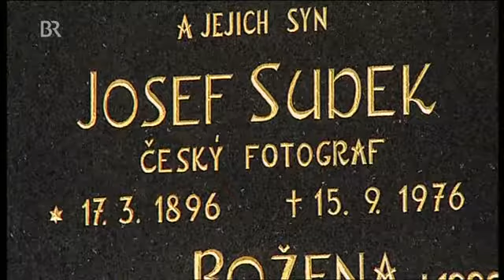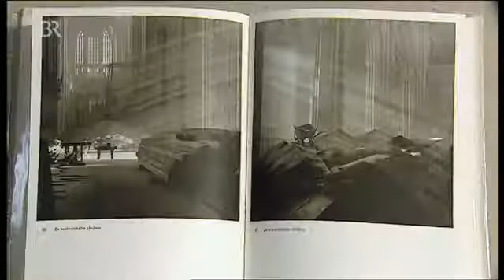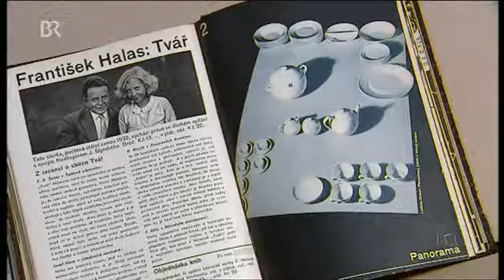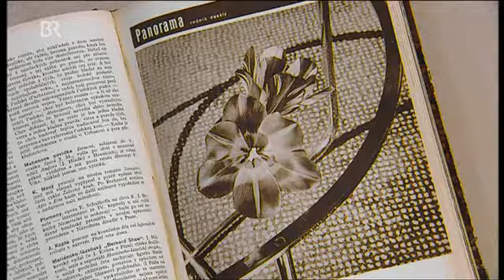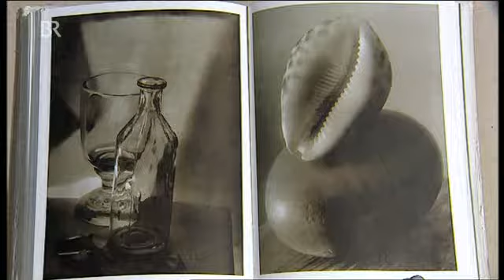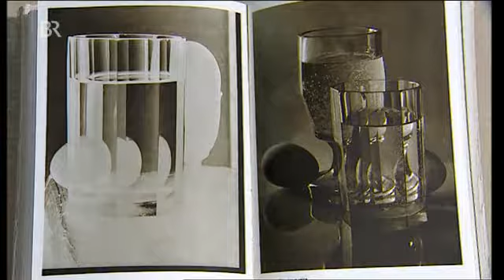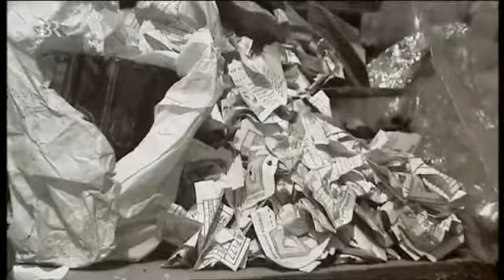Josef Sudek Fotograf SD